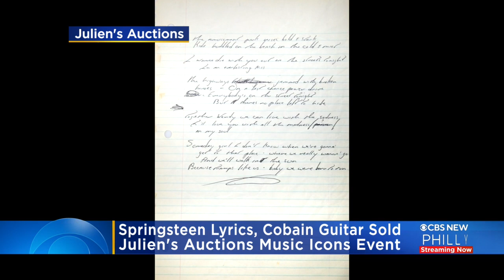Springsteen Lyrics, Cobain Guitar Sold At Julien's Auctions Music Icons Event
Some iconic pieces of music history hit the auction block over the weekend, with some hefty price tags.